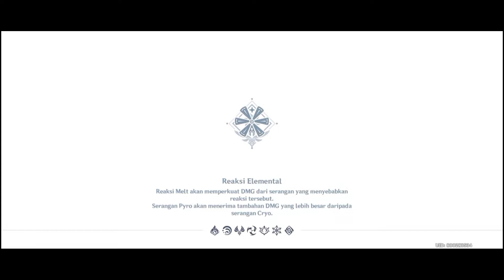Infinix Hot 10S 6/128 test genshin impact | Daily Quest day 226 INDONESIA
Graphic :
Fps                             |  30
Motion Blur               |  Off
Bloom                        |  On
Anti-Aliansing           |  On

variant          6/128
recorder        Xrecorder
Security Update 5 June 2022